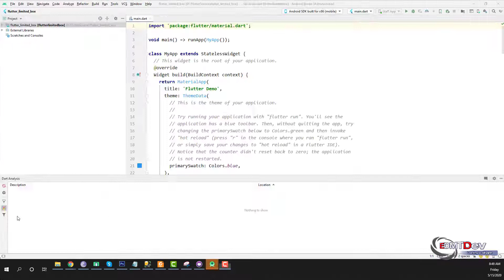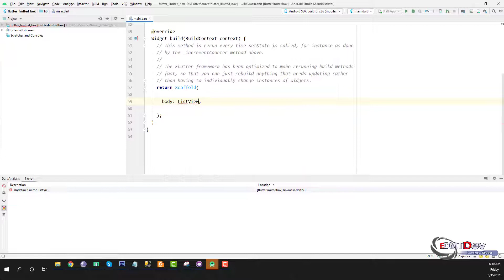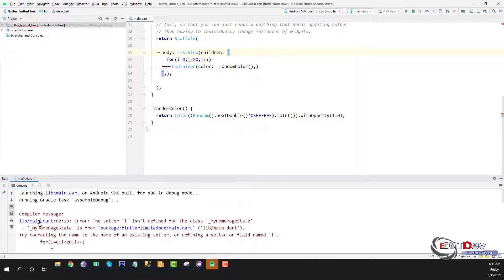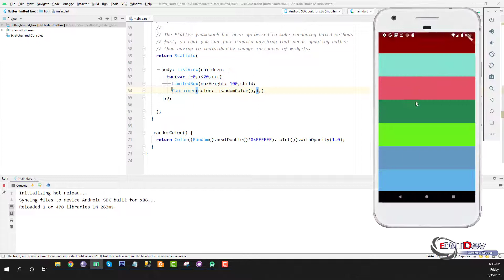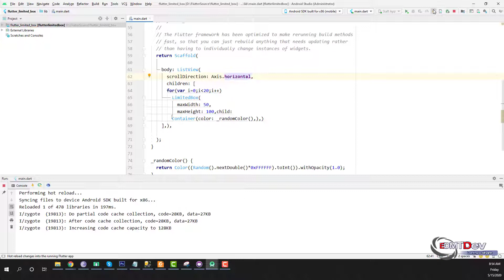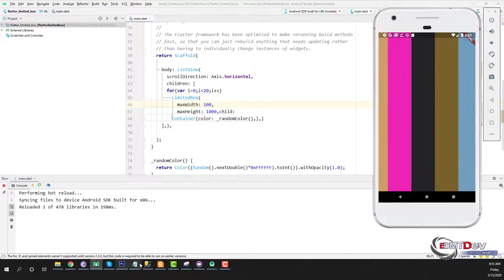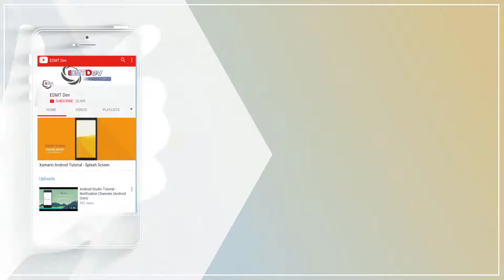Flutter Tutorial - Layout Widgets #23 Limited Box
A box that limits its size only when it's unconstrained.

If this widget's maximum width is unconstrained then its child's width is limited to maxWidth. Similarly, if this widget's maximum height is unconstrained then its child's height is limited to maxHeight.

This has the effect of giving the child a natural dimension in unbounded environments. For example, by providing a maxHeight to a widget that normally tries to be as big as possible, the widget will normally size itself to fit its parent, but when placed in a vertical list, it will take on the given height.

This is useful when composing widgets that normally try to match their parents' size, so that they behave reasonably in lists (which are unbounded).